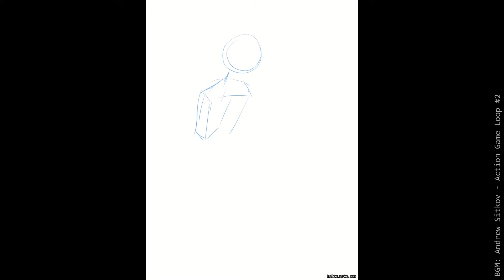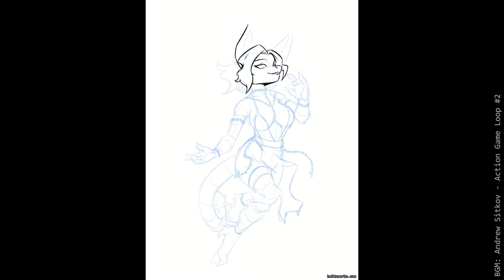Timelapse: Vostrand's Dress!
Commissioned by Lynneth!